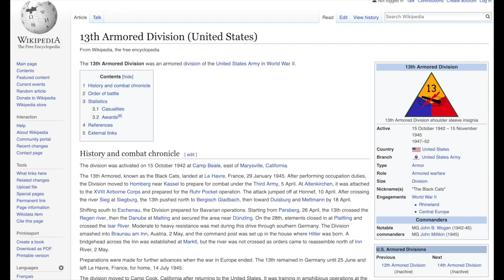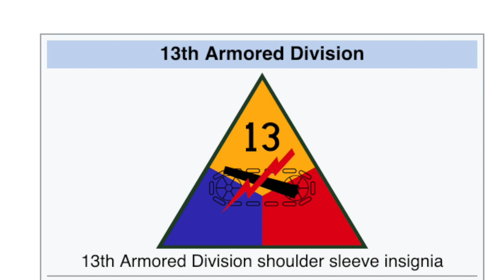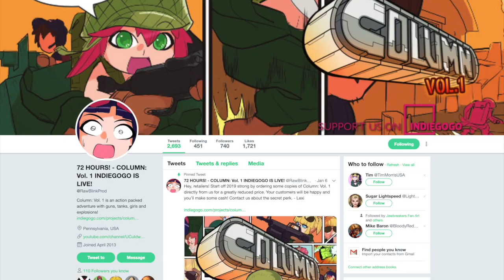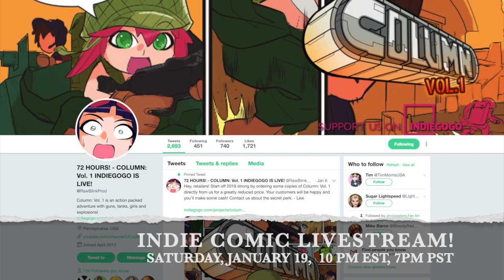Girls in Tanks! "Column" Mini-review!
Support Column on IndieGoGo and share this URL on your social media, screenshot your post, and comment "I shared the Column Indiegogo" on this video

Read Column Volume 1 digitally for free if you are still on the fence